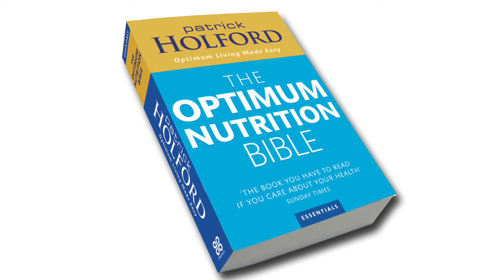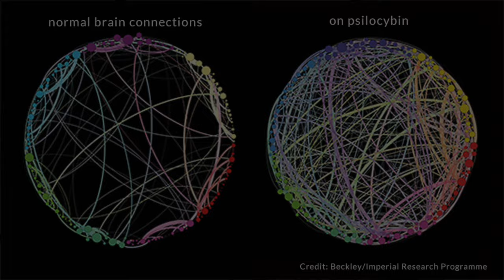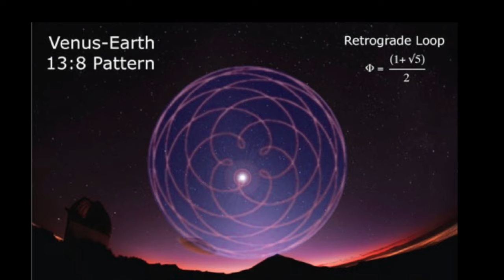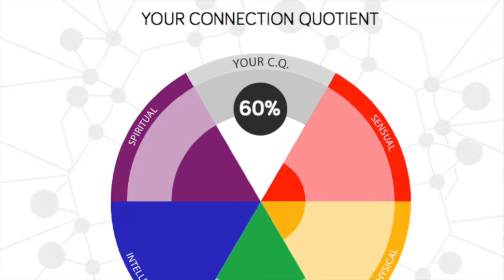Patrick Holford - The Chemistry of Connection⎮Introduction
In this video, bestselling author Patrick Holford makes the eloquent case that entheogens (plants containing hallucinatory chemicals) have a lot to teach us about consciousness and connection.